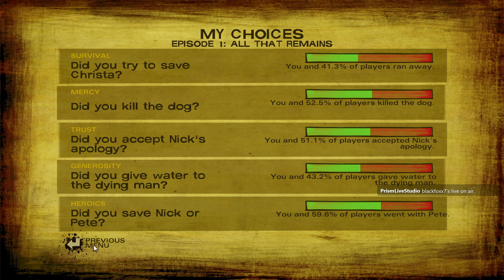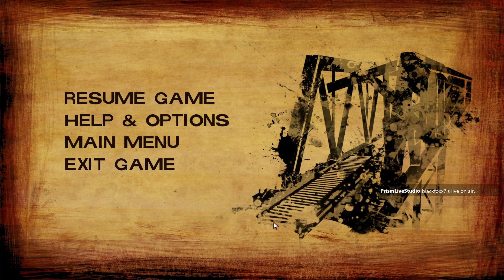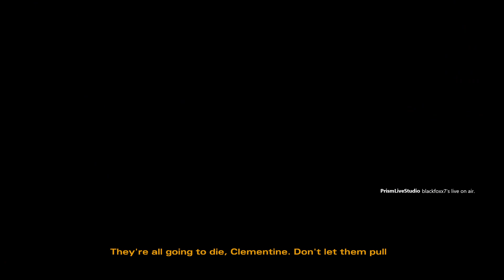my play through of The Walking Dead: The Telltale Definitive Series .part7no commentary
took a little break and now back to playing more Walking Dead